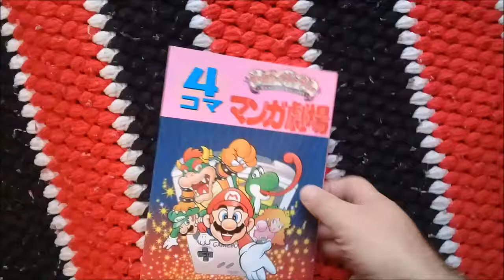Super Mario Game and Watch: Manga Quick Look!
Here is a neat book i have in my collection.  It's a super mario game and watch manga from japan!  Happy some of these mario mangas are getting printed in america!